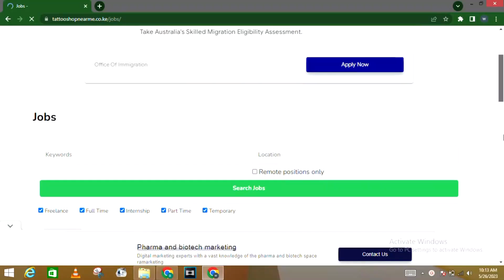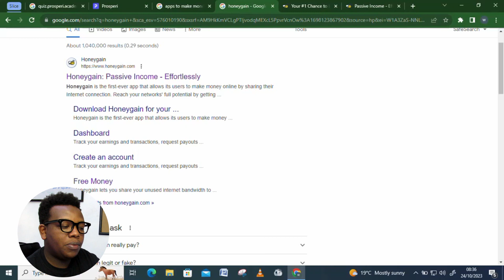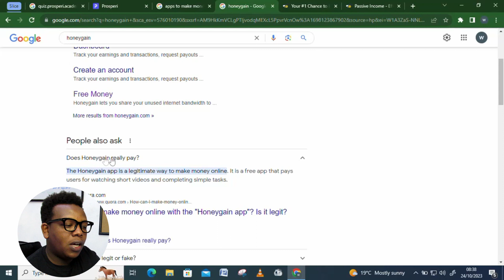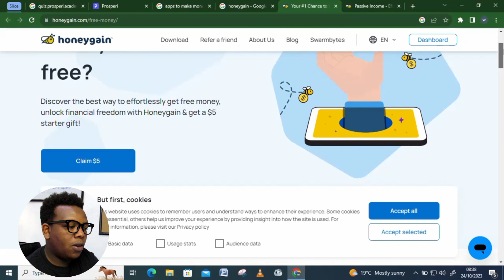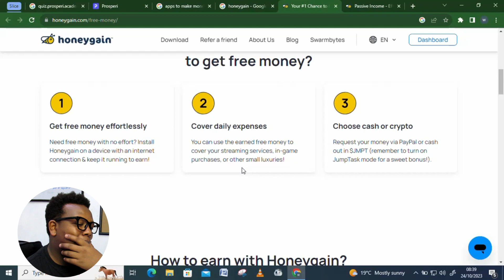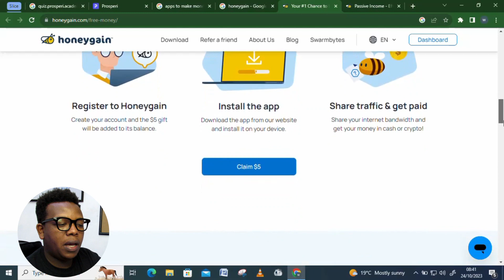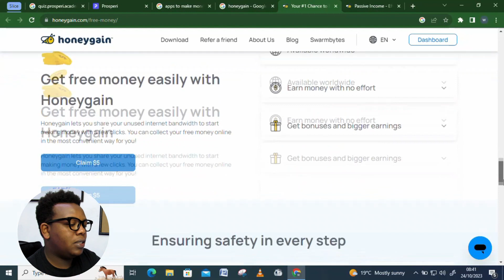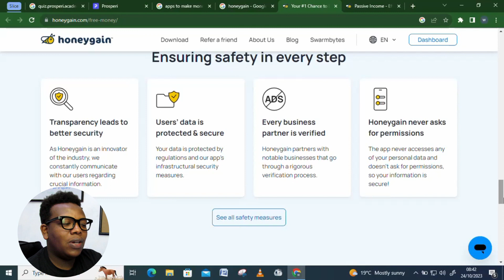SLEEP AND EARN (KSH 1,500 per night) Make money online 2023